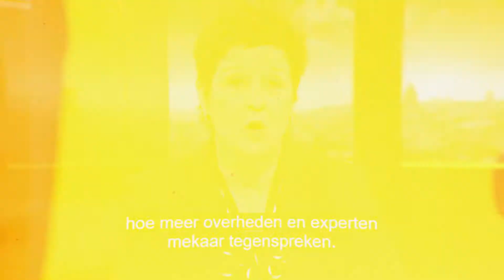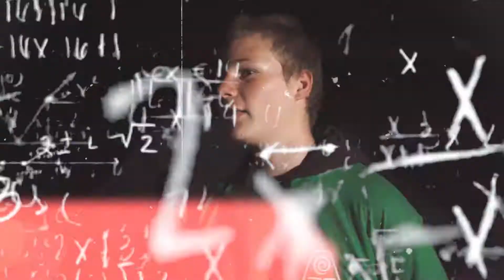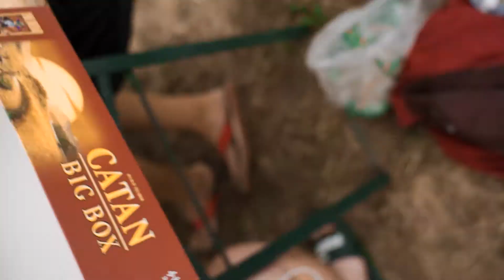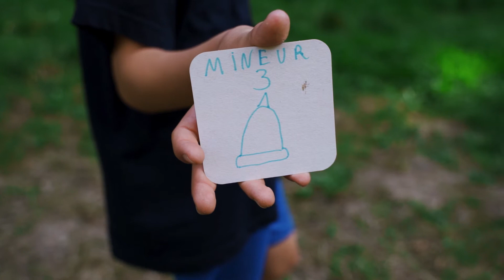Chiro Jokonta 2020 | Dourbes (Summer Camp Belgian Youth Movement)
English captions available for non-dutch speakers!

I had an amazing summer camp with the youth movement of Chiro Jokonta. While I was away, Covid hit Belgium a second time. While the whole country was preparing and the news was spreading of a second lockdown, we were safely isolated and were living off the grid. Returning home quite felt like a culture shock.

Here's to new stories and adventures, peace! ✌
Teddybears - Cobrastyle
Ooyy feat. HDBeenDope - For The Record (Ooyy Remix)
e-dubble - Let Me Oh (Freestyle Friday #9)
Tigerblood Jewel - Wild Rooster
SmartFace & Ooyy - Osaka 3AM